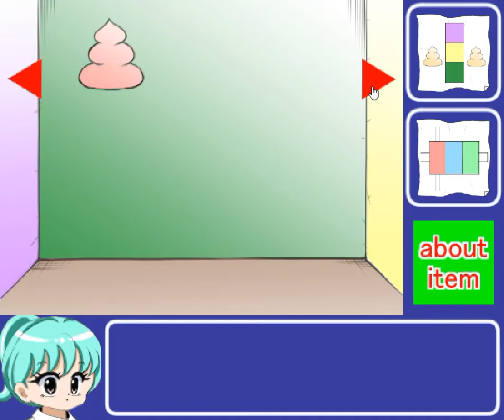[DasshutsuKozo] Kuso Room Walkthrough